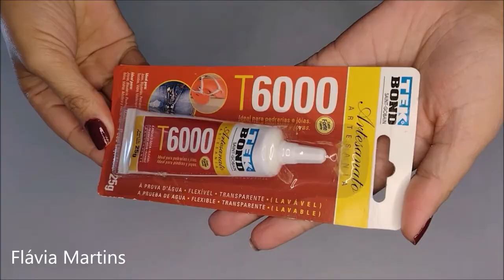Como colar meia pérola strass em calça jeans? Flávia Martins